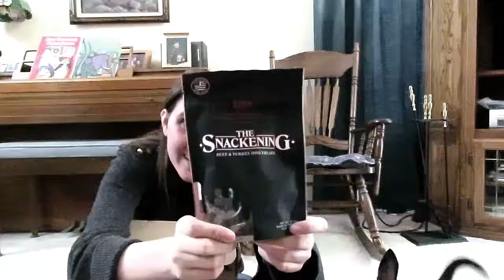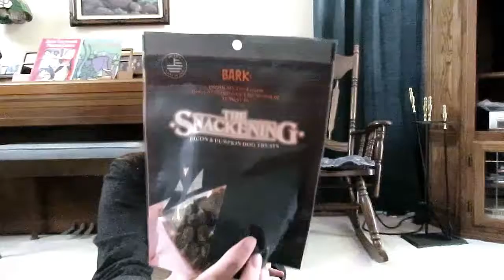Opening the October 2018 BARK BOX with my Chihuahua!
This is my first time opening a Bark Box on camera with my best pal, Mickey (chihuahua/miniature pinscher)! Will he like the Halloween themed items in this month's box? Watch to find out!